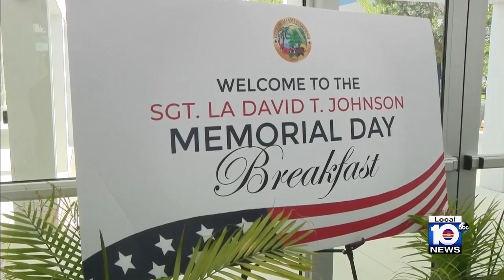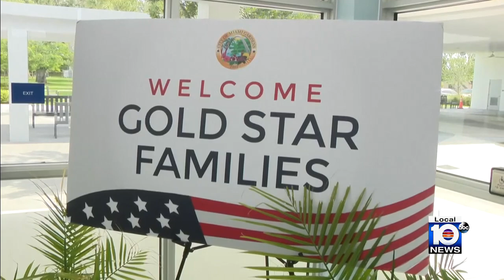Sgt. La David Johnson honored at Miami Gardens Memorial Day event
A fallen hero from South Florida was honored Monday, nearly six years after he made the ultimate sacrifice for his country.